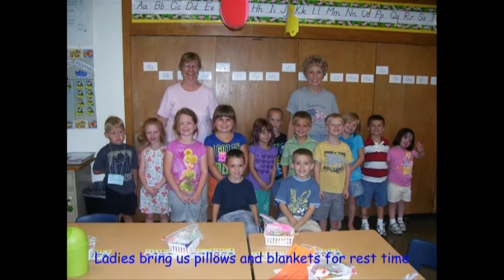8th Grade 2018